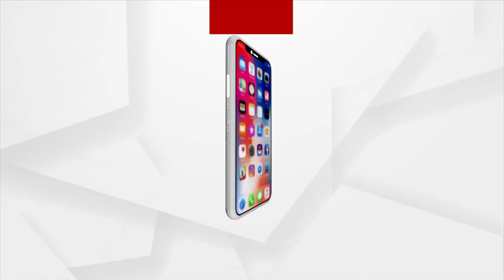One Gram Gold Show Room Opens In Cuttack